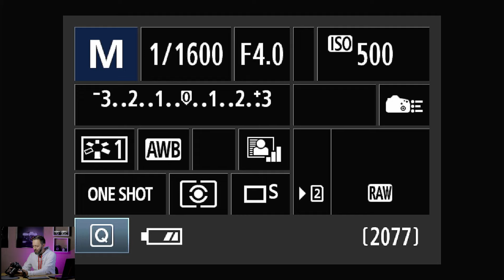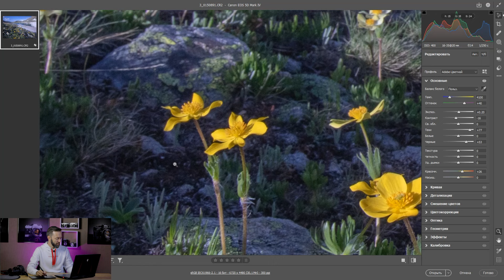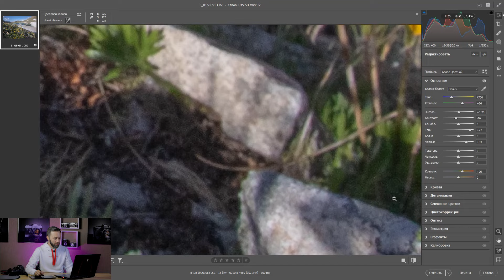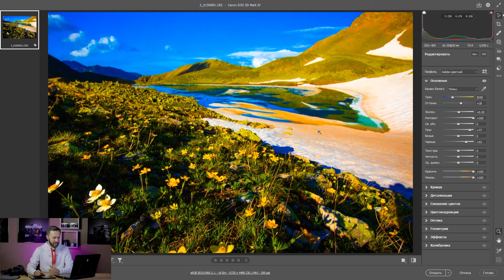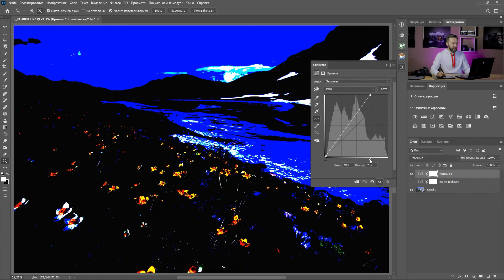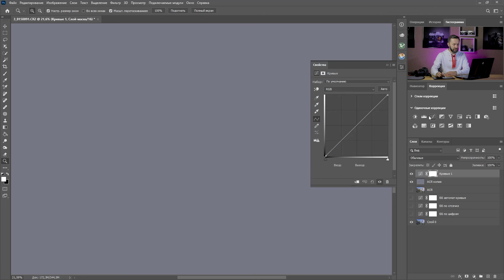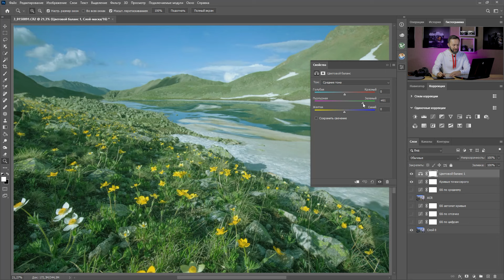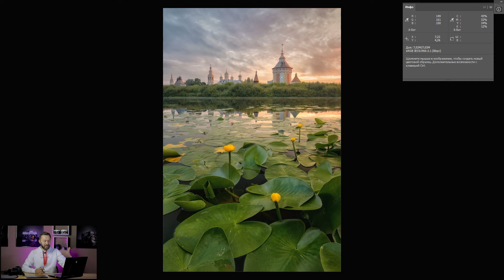Всё про баланс белого в пейзажной фотографии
Правильный баланс белого в камере и при обработке важные вопросы для пейзажного фотографа. Как с работать с балансом белого и существует ли правильный ББ в пейзажной фотографии.
В этом видео отвечаю на эти вопросы

Константин Маланин - профессиональный пейзажный фотограф. Занимаюсь организацией фототуров и обучением съёмке и обработке пейзажной фотографии. Присоединяйтесь!

Приглашаю вас на индивидуальные консультации по съёмке и обработке пейзажной фотографии!